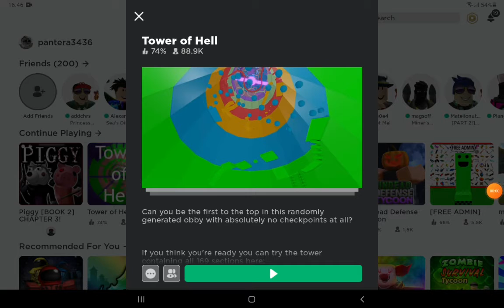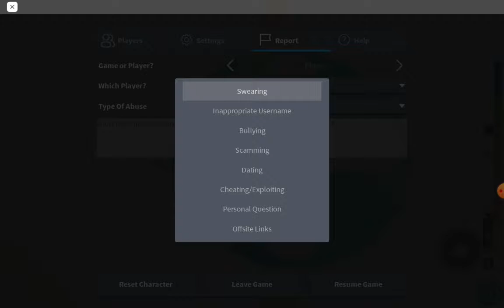un pic tower of helllllllll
si daca vreti dati share unui prieten